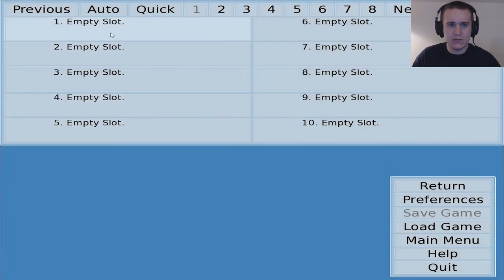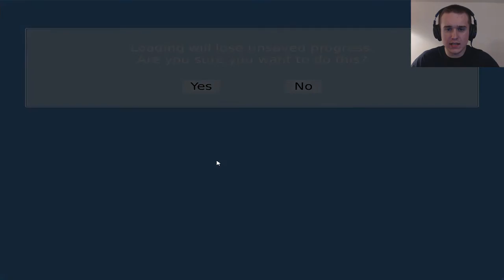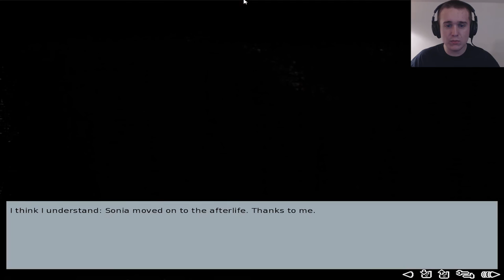NO I DON'T WANT TO DO?....HE DID IT!? | Sonia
Join me as I take a look at Sonia, a simplistic and short little indie visual novel about a girl and man, trapped in an old cave.